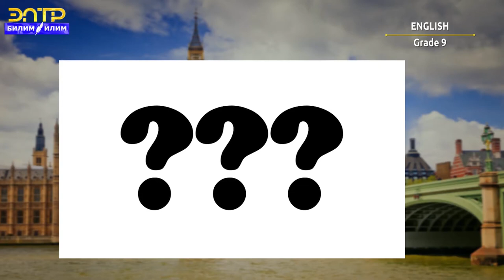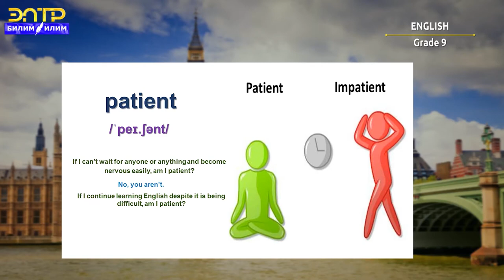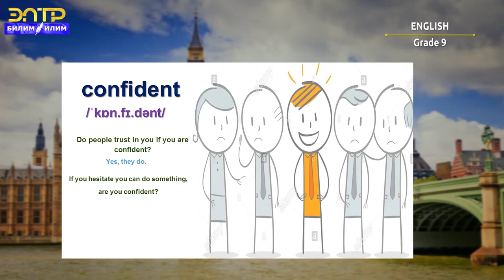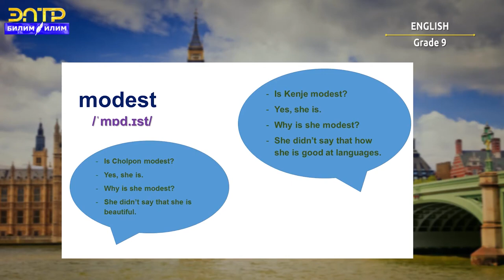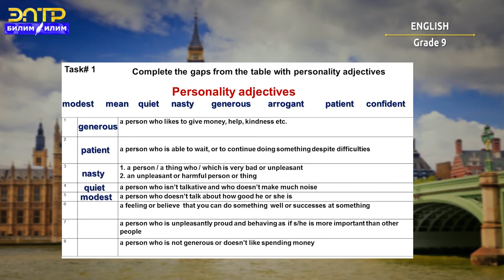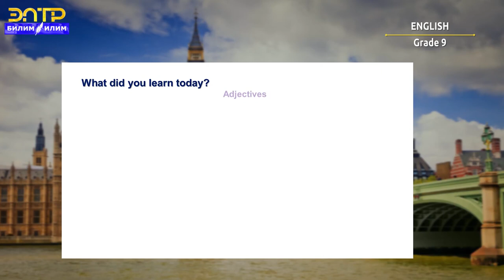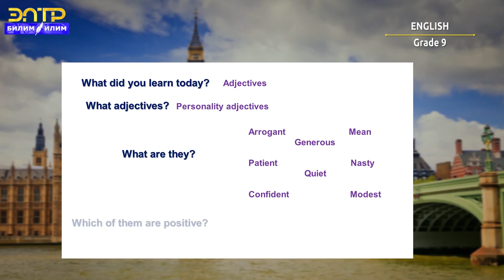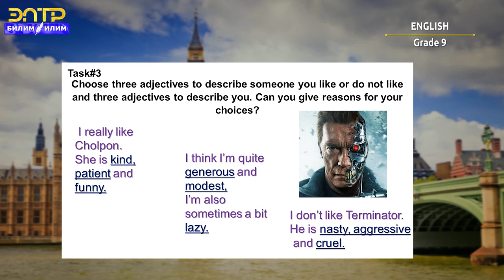9-класс | Английский язык | Personality; Measuring Personality